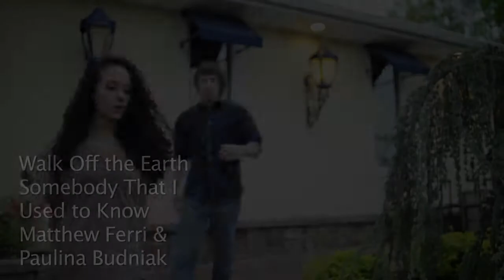Somebody That I Use To Know (Jackson Memorial High School)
A music video from the song Somebody That I Use To Know by Walk Off The Earth.